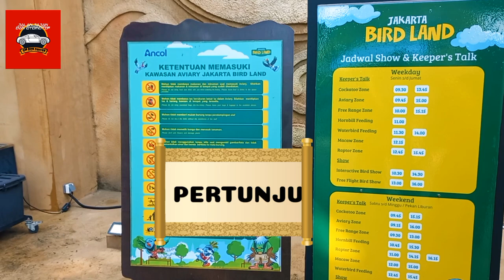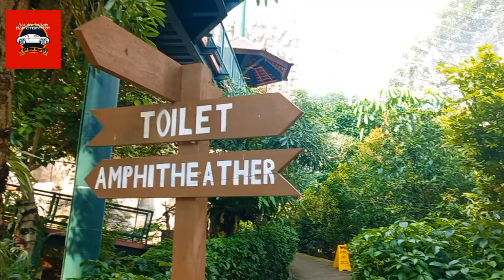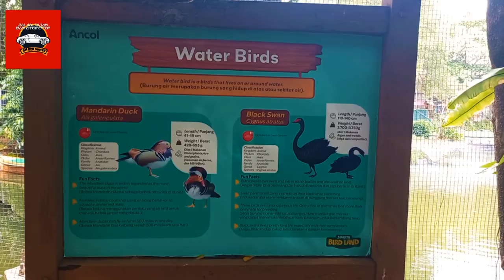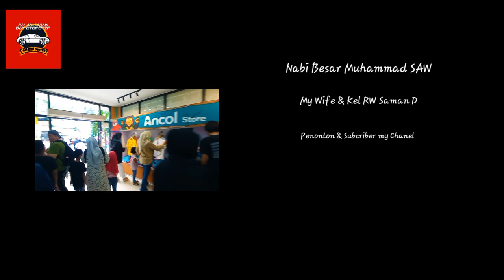JAKARTA BIRD LAND ANCOL // TAMAN BURUNG TERLENGKAP DI JAKARTA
Jakarta Bird land yang terletak di tempat wisata paling populer di jakarta yaitu Taman impian jaya Ancol . Merupakan Taman wisata burung yang sangat langka di Indonesia.  Wisata jakarta bird land ini para pengunjung akan di suguh kan dengan beraneka jenis burung khas Indonesia.
Selain itu terdapat pertunjukan atraksi  burung burung khas Indonesia yang sangat seru dan memukau. Dan juga atraksi jetsky yang samgat seru.
Jakarta Bird Land ancol juga menyuguhkan drama kolosal tentang dunia burung Borneo yang sangat seru dan keren.